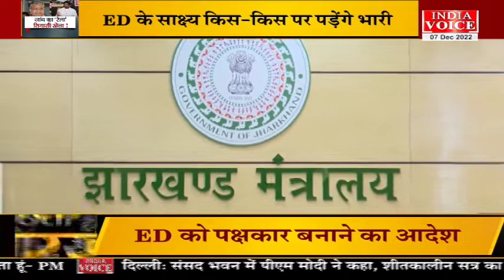Jharkhand: जांच का 'रेला' सियासी खेला ! देखिए पूरी डिबेट Indiavoice पर Yogesh_Pandey के साथ।